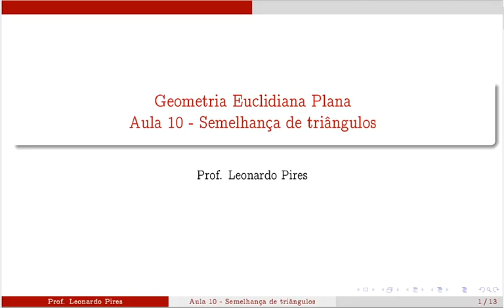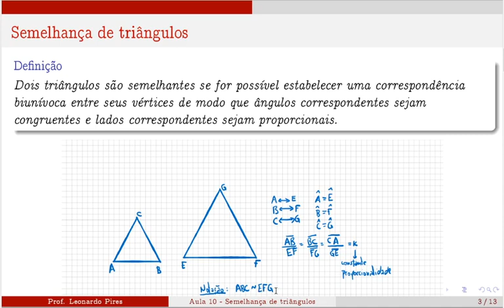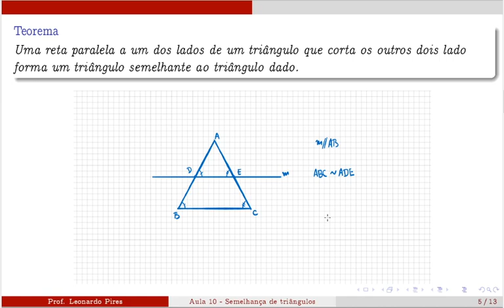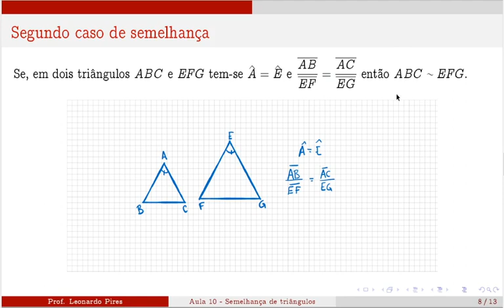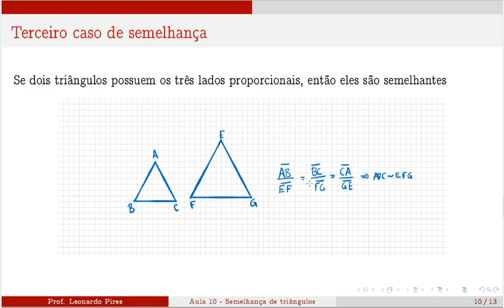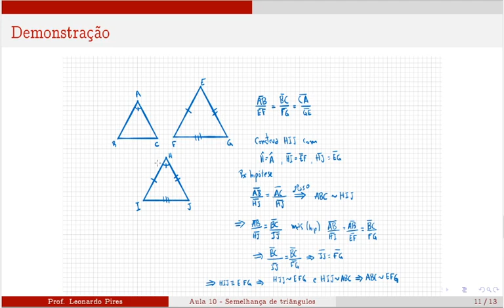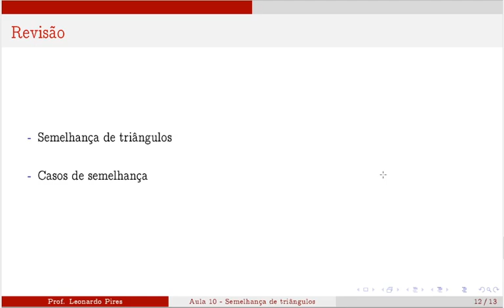Aula 10 - Semelhança de Triângulos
Semelhança de Triângulos